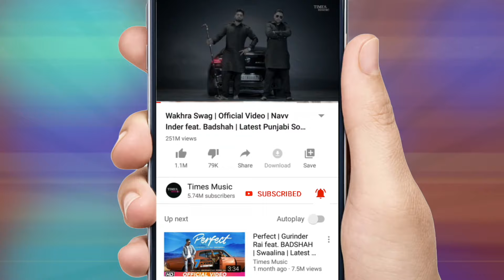Mangalam Ganesham | Full Audio | Dev | Abhijit Bhattacharya | Amitabh Bachchan | Kareena Kapoor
Hear the full audio for 'Mangalam Ganesham,' by Abhijit Bhattacharya, from the movie Dev featuring Amitabh Bachchan, Kareena Kapoor & Fardeen Khan.

Song: Mangalam Ganesham
Movie: Dev
Starring: Amitabh Bachchan, Kareena Kapoor & Fardeen Kapoor
Singer: Abhijit Bhattacharya
Composer: Aadesh Shrivastava
Label: Junglee Music
Lyricist: Nida Fazli